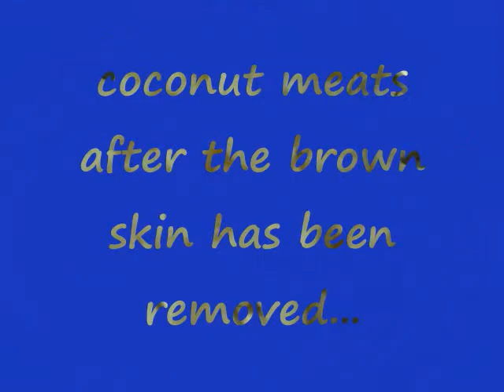Squeeze Your Own Coconut Milk... fresh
fresh coconut milk... at home. excellent for baking, cooking, and penacolada. aromatic and great tasting.